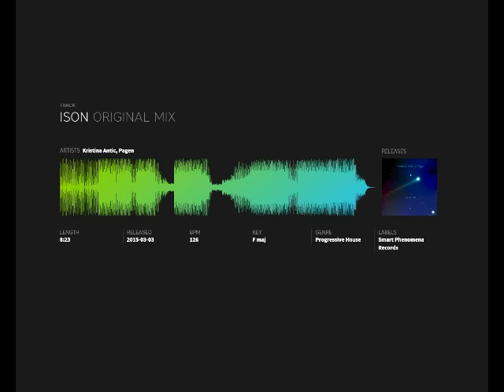Kristina Antic & Pagen - Ison (Original Mix) [SPR205]